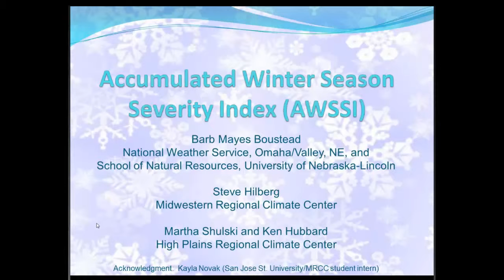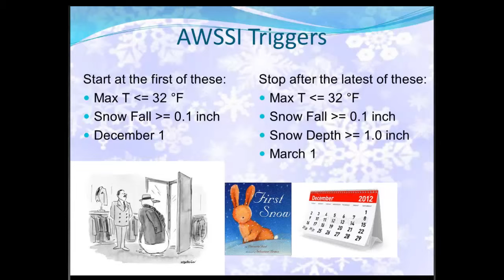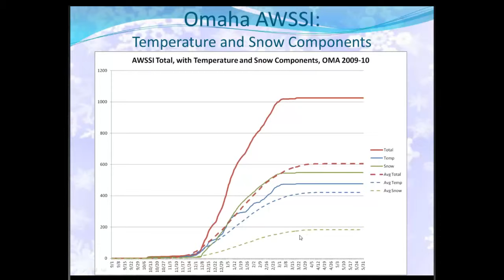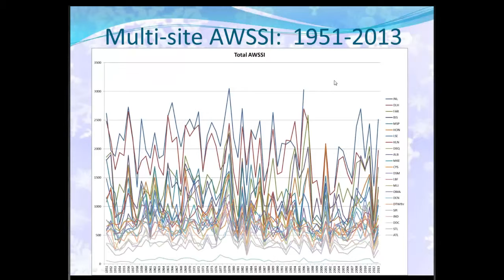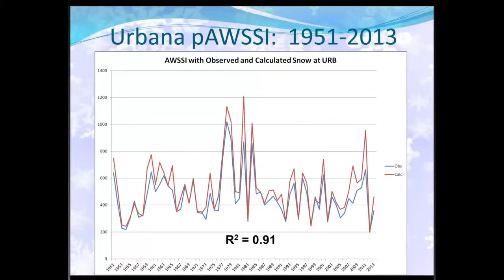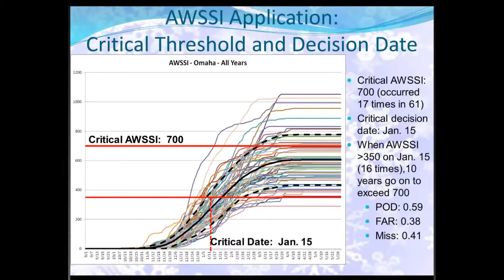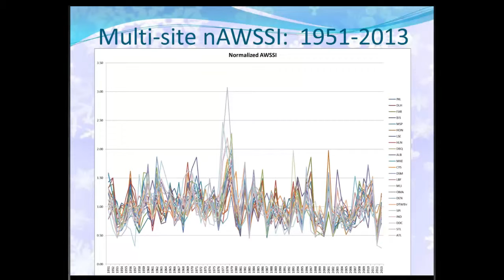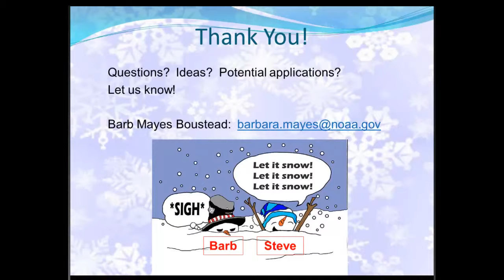2014 01 13 Accumulated Winter Season Severity Index AWSSI Mayes NWS Hilberg MRCC Shulski Hubbard HPR